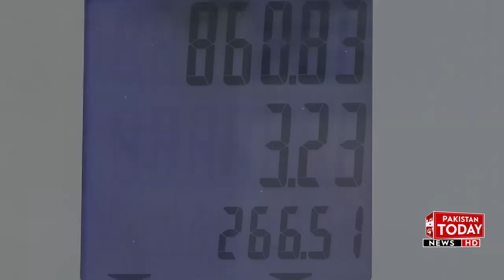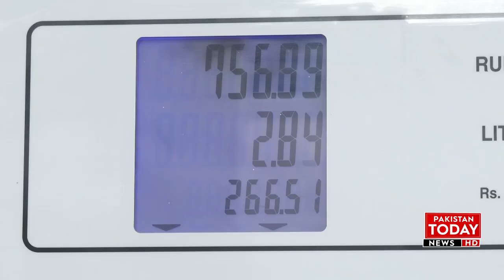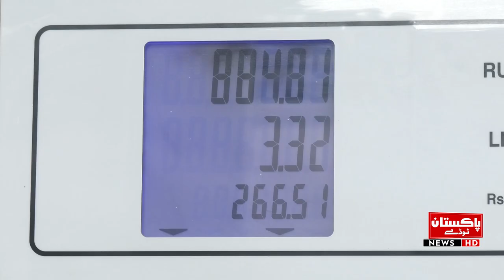Public got Angry on Historic Increase in Petrol Prices after Budget 2024 | Pakistan Today News